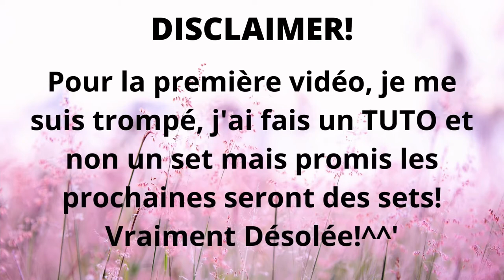Nail Art Pierre précieuse l Quartz Rose l TUTORIEL FACILE!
D'après mon sondage vous avez choisi ( à la majorité) le thème "pierre précieuse" pour les 4 prochaines vidéos! Malheureusement, je vous ai fais un tuto "nail art" et non un set, j'espère que ça ira quand même…
En tout cas, merci à toutes celles qui ont voté!
Des bisous!

MON INSTAGRAME =}  dailia.perfect.nails

MON MATERIEL:

Ma Lampe UV/LED

Mes capsules:

Mon présentoir:

Mon pinceau à ombrés: